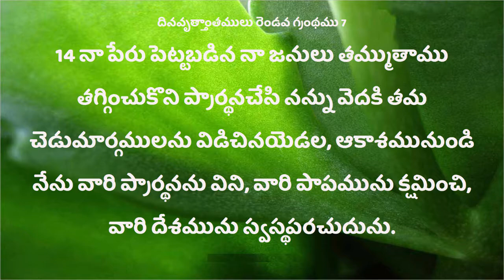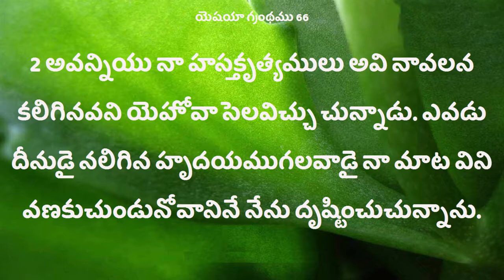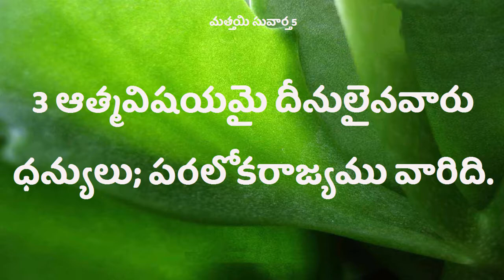Deveena Sandesalu Pastor Y. Surendra Garu nov 0119